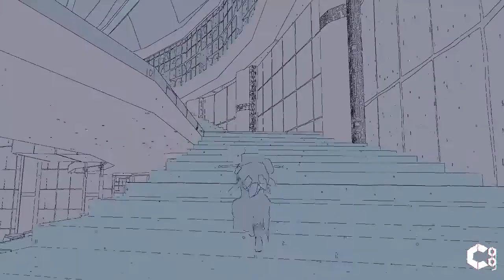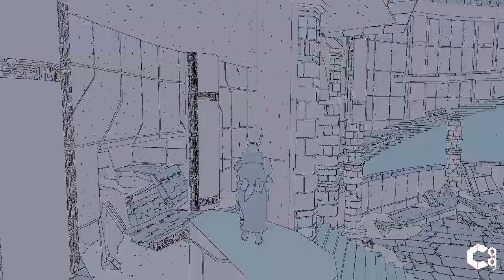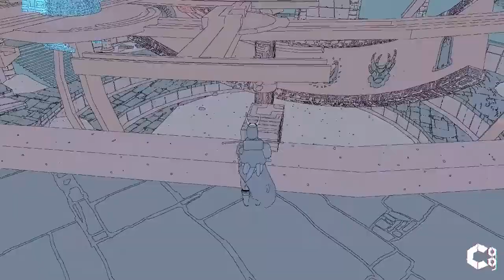How To COMPLETE An Eye To The Sky Puzzle in Sable | The Watch Puzzle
In this video, I'll show you how to complete the puzzle for An Eye To The Sky quest in Sable, inside the watch.
Sable Description:

If you want to keep an eye out for the latest updates be sure to Wishlist Sable on Steam